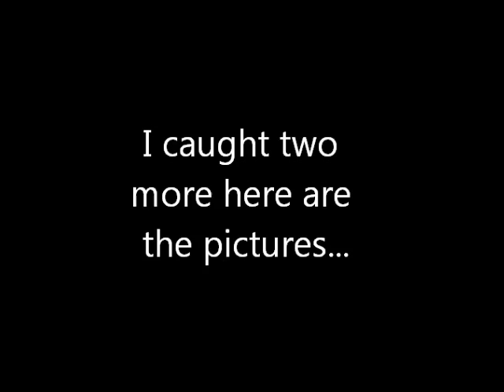February carp fishing part 2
catching 4 more decent carp in february.